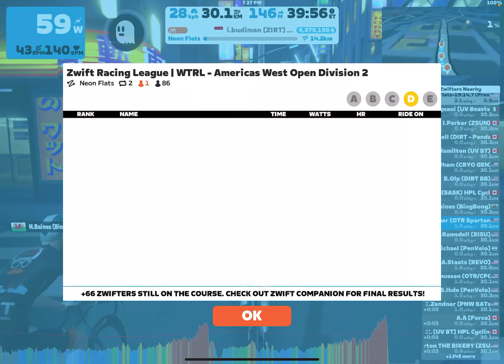It’s the ZRL! They Will Rip Your Legs Off Kid!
31 January 23
Zwift Racing League: Neon Flats
Sprinters Delight if you like sprinting
18/86